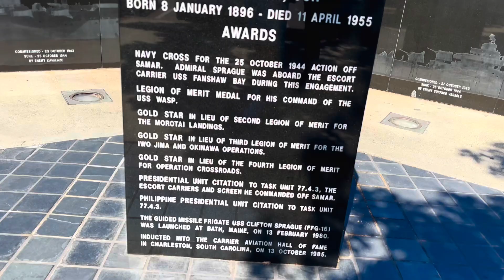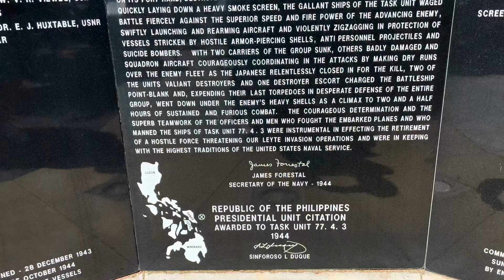KISSING STATUE, SAN DIEGO, CA, 09/29/24